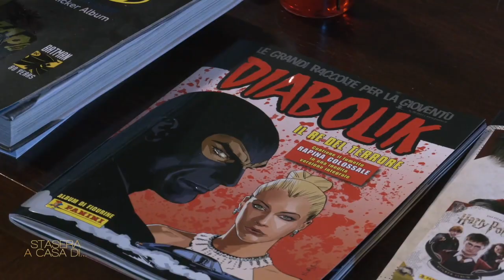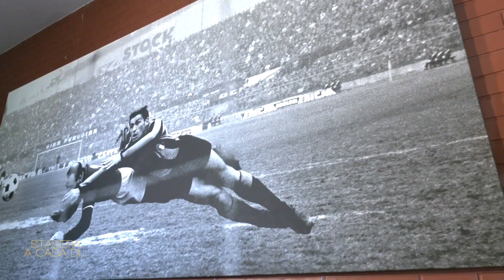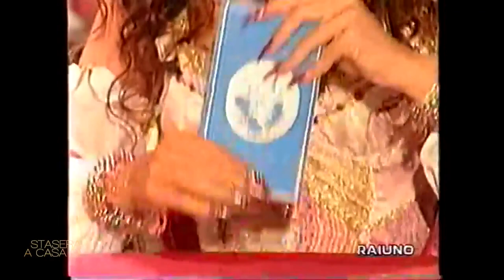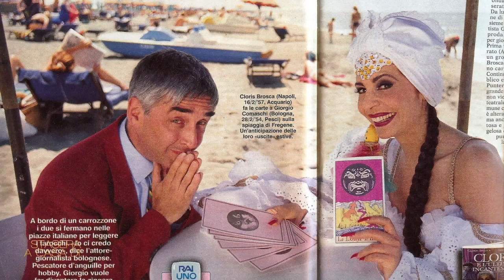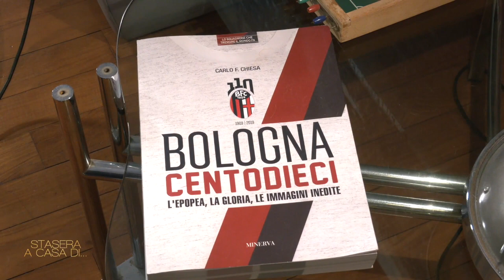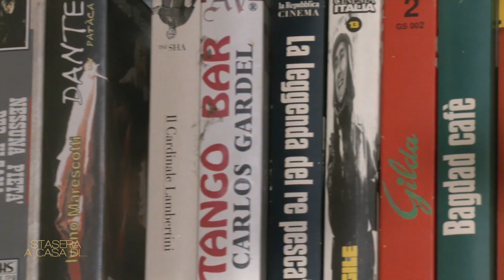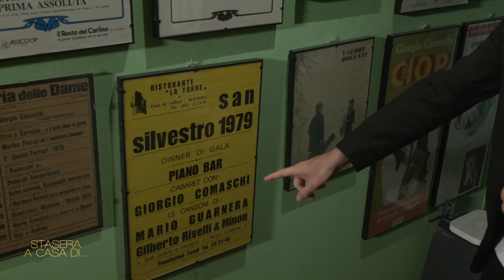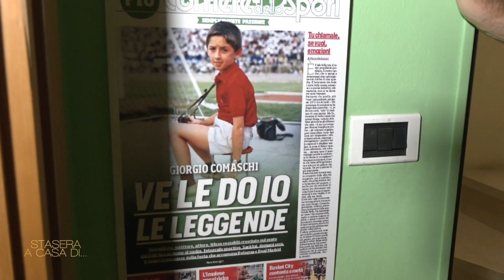A casa di Giorgio Comaschi